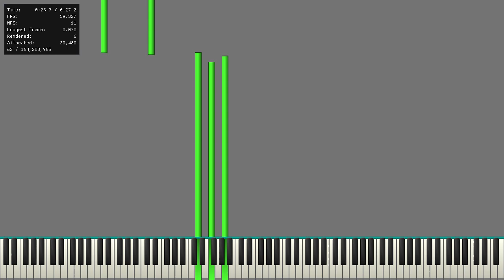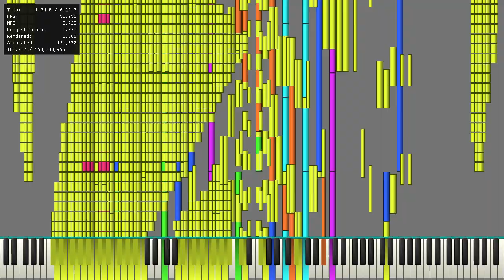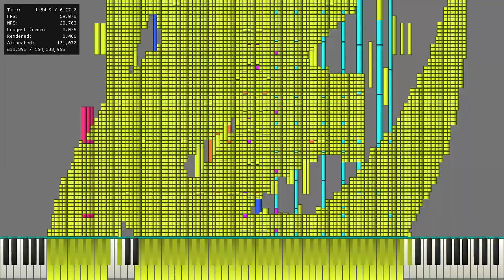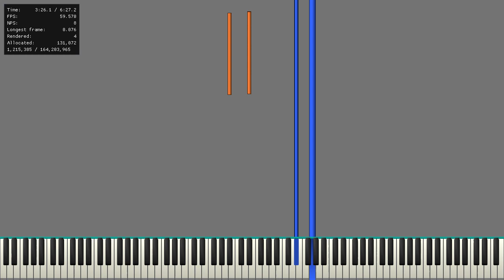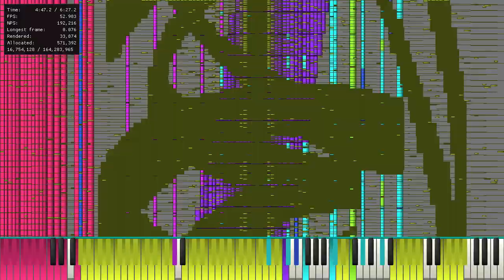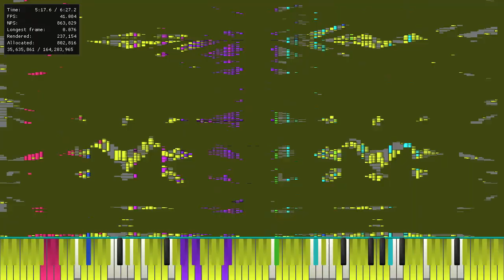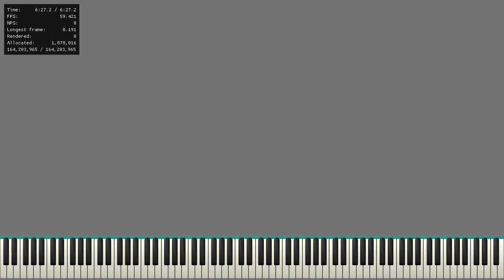[Test] XSynth + Chikara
MIDI by: TheAtomicBomb

Just a small test of Chikara playing StarT by TAB with XSynth by Arduano.
XSynth played this huge MIDI like it was nothing, even Chikara struggled a bit with it. I also tried this MIDI with OmniMIDI and it was basically dead.
Overall great performance considering it was also running under Wine.
Had to use KK2 because XSynth refused to load more complex SFZs (and I was lazy to make one for another SF).
It is still missing some CC events and most of SFZ's tags (which makes this MIDI sound weird at some parts), but it is great to see how well this is going already.
Really excited to see the progress of XSynth if it doesn't get abandoned.

I will also try Wasabi soon.